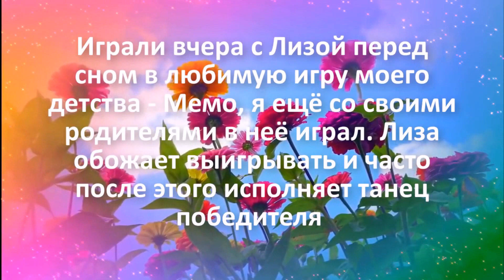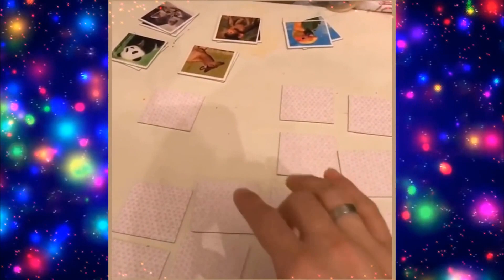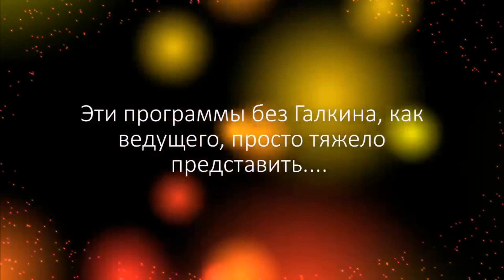✨АЛЛА: До сих пор не понимаю, как мне так повезло с мужем✨До него я не знала, что такое быть замужем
«Макс у меня мечтатель. Он вот хотел себе в детстве замок, и когда появились деньги, решил его построить. Хотя я изначально была против. Эти гаргульи около входа пугали меня, да и сам дизайн казался странным. Но дом очень практичный, там все очень продумано, функционально. Есть отдельные комнаты для детей, Кристины, Клавы, Дени, для меня и для Макса. Я всегда со своими мужчинами в разных комнатах спала, так всю жизнь было», – поделилась певица.
«Я ему тогда сказала: «Макс, я смогу с тобой нормально состариться и ни о чем не переживать?». Он на меня так серьезно посмотрел и сказал, что я могу ни о чем не переживать. Я ведь впервые почувствовала себя счастливой в браке. Я же до этого не знала, что такое быть замужем. У меня мужья-то какие были. Один директор, другой вообще... Ну, с Филей все понятно. С Филей надо было. А сейчас я смотрю на Макса, а он молодой, красивый, умный, с чувством юмора. До сих пор не понимаю, как мне с ним так повезло. Это ж сколько мужей мне надо было перебрать, сколько попыток сделать, чтобы найти его», - заявила артистка.

Это - CYPRUS, Детка! Клуб позитивизма